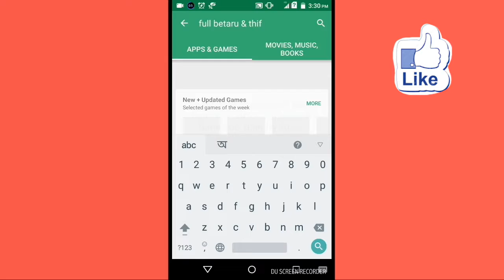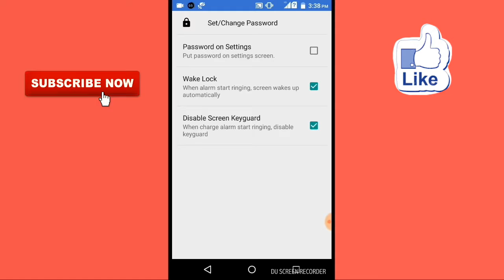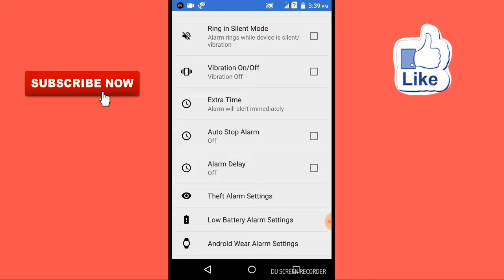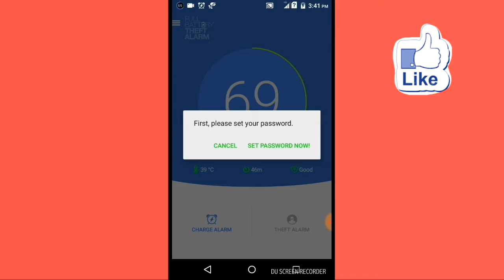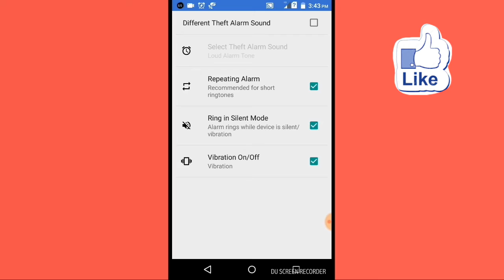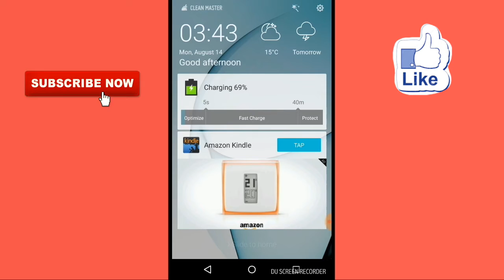মোবাইল বাটোরি কে সুরক্ষা রাখবে এই apps(চার্জ মোবাইলে thief)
আপনার মোবাইল চার্জে বসিয়ে রাখলে কেউ যদি বদমাইশ ভাবে চার্জ খুলে মোবাইলে নিয়ে পালাই তাহলে এমন musick বাজবে যে চোর ধরা পড়ে যাবে। এই apps তার কাজ হলো ওই রকম। তার জন্য ভিডিও টি দেখুন।